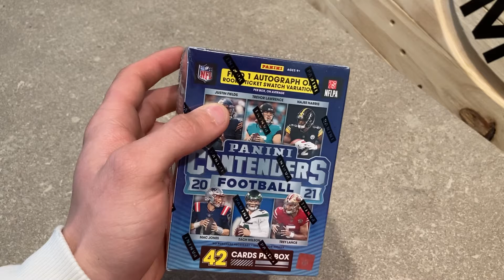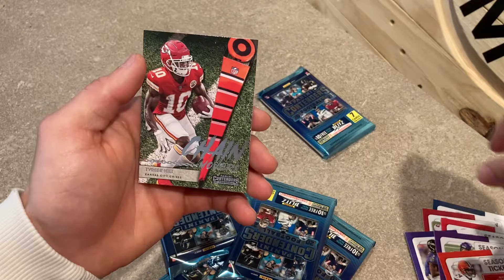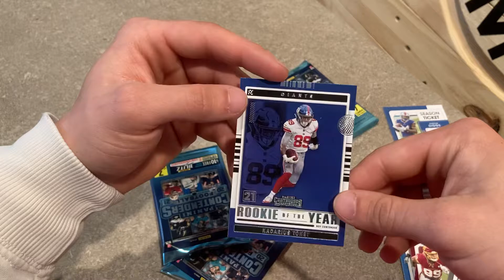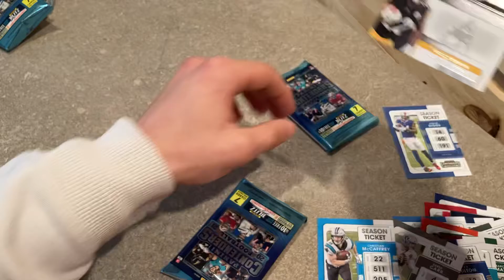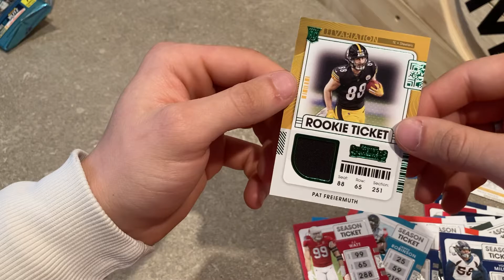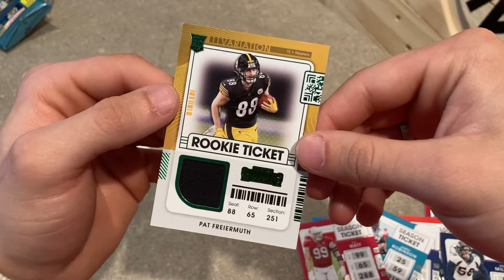2021 Panini Contenders Football Pack Opening!!